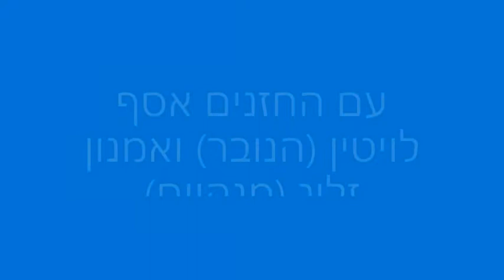סדר בזום - איך לשיר ביחד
בזום אי אפשר לשיר ביחד, וגם באפליקציות אחרות המצב דומה. הנה מה שכן אפשר לעשות עם שיחות ועידה בליל הסדר, כשרוצים להרגיש ביחד, ושיר - ולהקשיב - אחד לשני גם ממרחק.